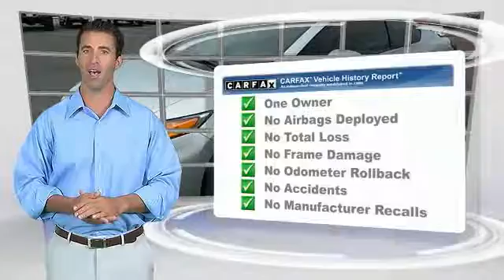2015 Honda Civic Coupe Hobbs NM P9520A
2015 Honda Civic Coupe 2dr Man Si

1000 N. Del Paso

NOTITLE